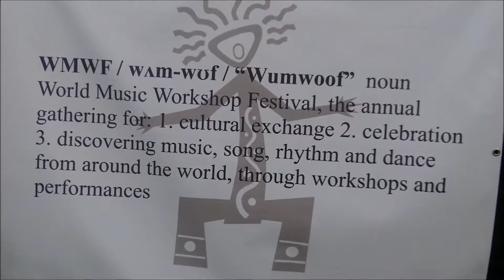World Music Workshop Festival 2019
Highlights from the 2019 World Music Workshop Festival at Hulver Farm, Norfolk.
Featured musicians and performers include Camilo Menjura & Diego Laverde Rojas, Modou Ndiaye, Simone Sou and Jose Ferrera.